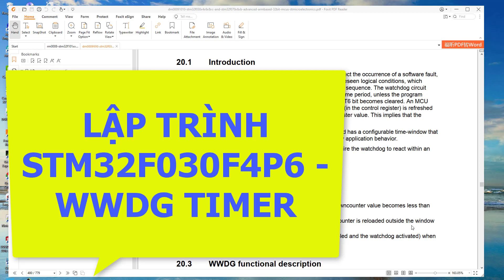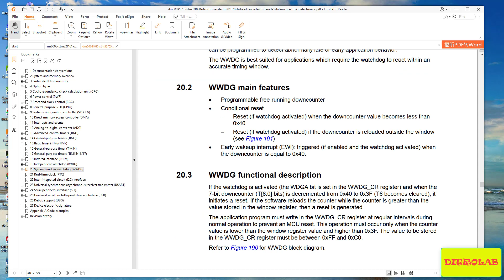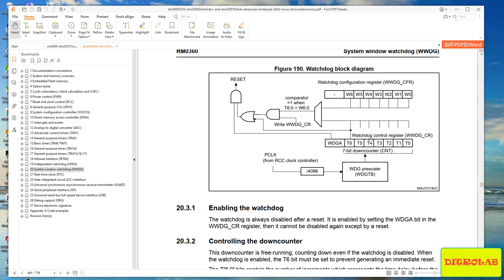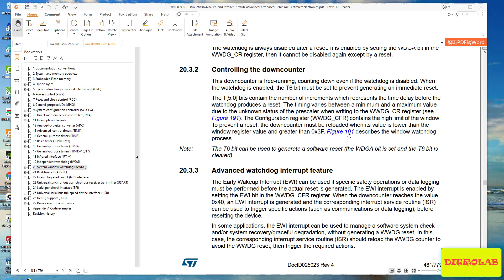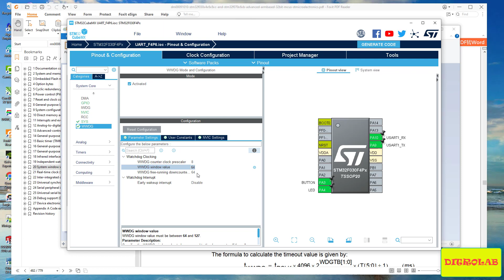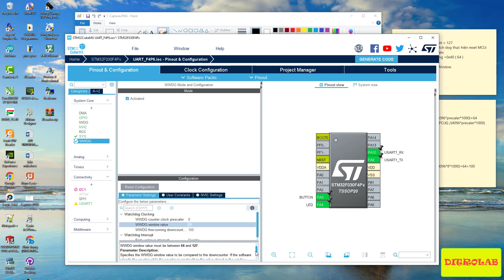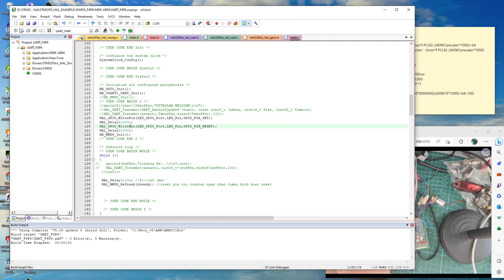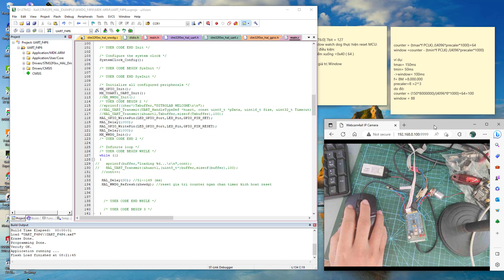#15 Lập trình STM32F030F4P6 - WWDG Timer